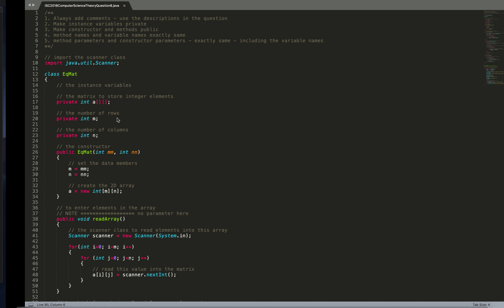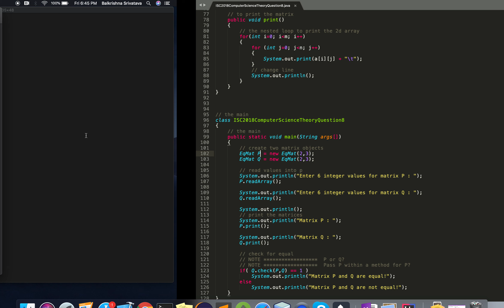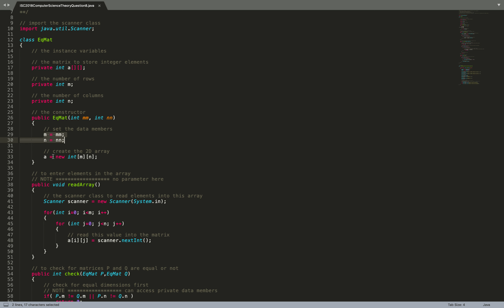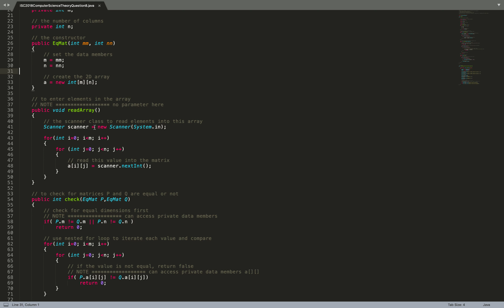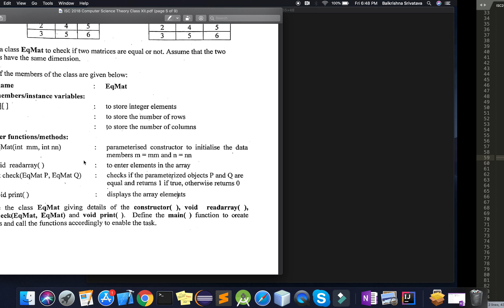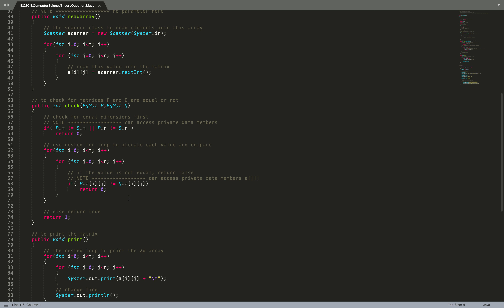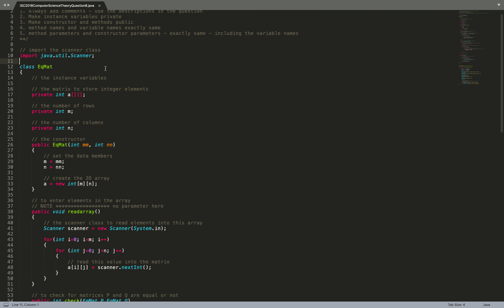Class XII ISC 2018 Computer Science Theory Paper Question 8 Solution | English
Class XII ISC 2018 Computer Science Theory Paper Question 8 Solution in English.
Explanation to the key concepts and highlights.